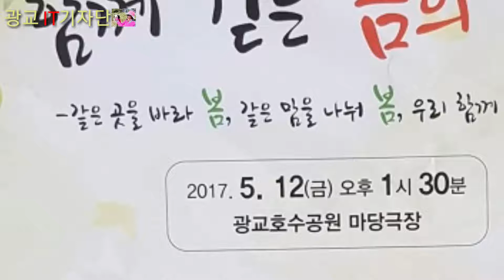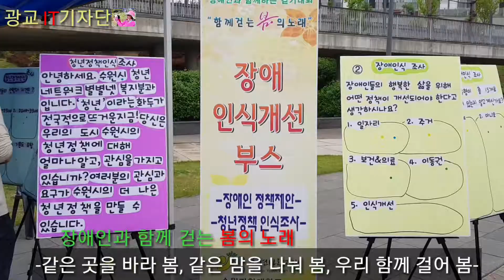장애인과 함께 걷는 봄의 노래